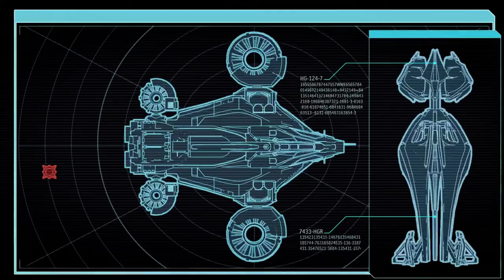XCOM 2 mission 24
Wulfen, Corax, Surii, Deadbolt, and two of the MacOmish clan lead the counter attack of a full xcom force after the Advent disabled the Avenger

XCOM 2 [2nd play through]

PC